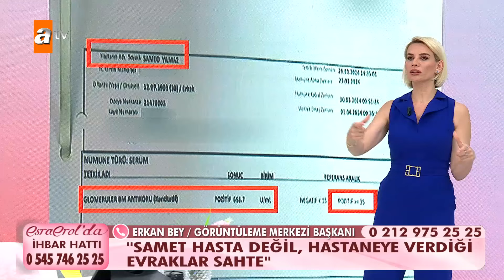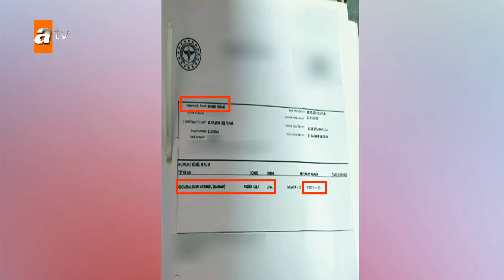Samet'in hastaneye verdiği evraklar sahte çıktı! - Esra Erol'da 15 Nisan 2024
Nurcan Hanım; sevgilisi Samet Yılmaz’ın kanserim diyerek kendisini evlilik vaadiyle dolandırdığını iddia etti. Stüdyoya gelen Samet Yılmaz kanserli rolü yaptığını itiraf etti. Samet Yılmaz’ın babası Engin Bey, bugün stüdyoya geldi. Programa “gelinim torunumu kaçırıyor” iddiası ile ilk başvuranın kendisi olduğunu açıkladı. Engin Bey, Nurcan’ın bir yılda 4 kez evden kaçtığını her seferinde çocuğu da kendisine bıraktığını sorumsuz bir anne olduğunu söyledi.